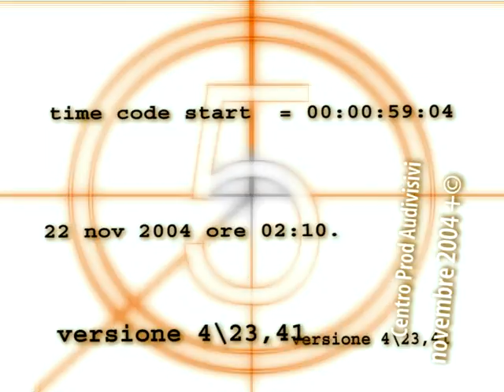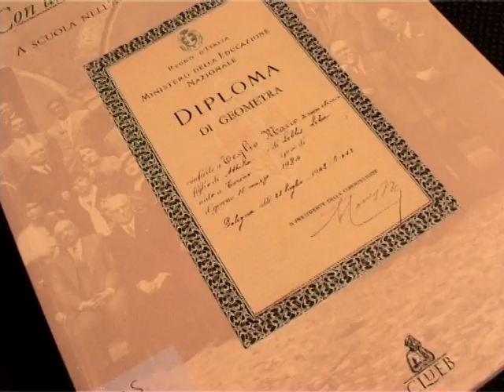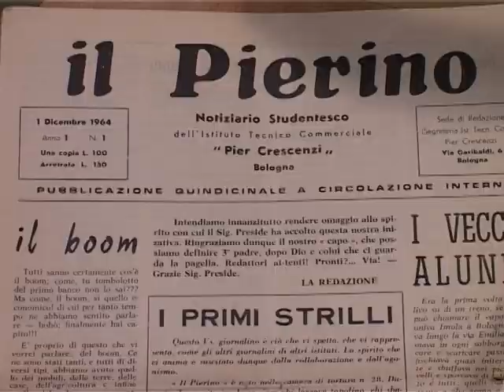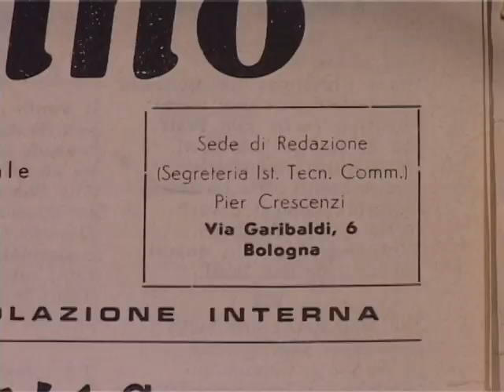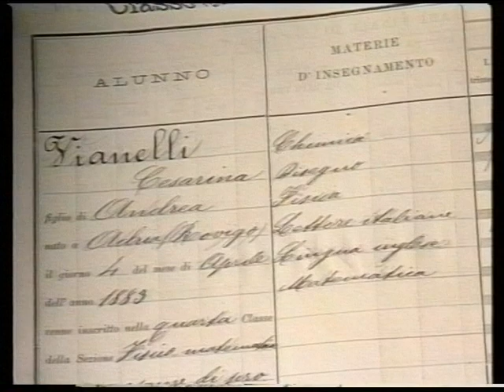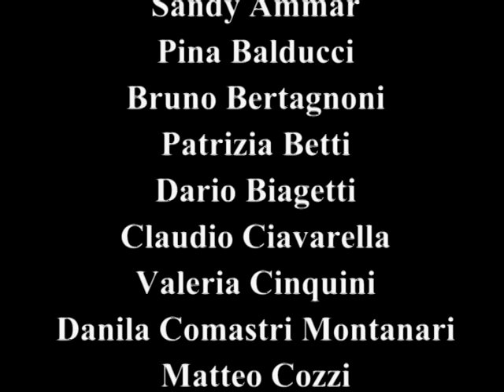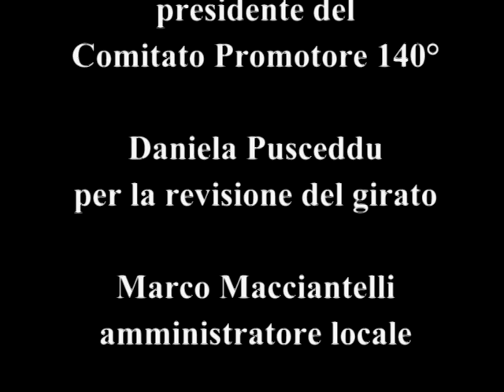Le Regole e i Sentimenti. La storia dell'Istituto Tecnico Pier Crescenzi di Bologna.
140° della Fondazione del "Regio Istituto Per Crescenzi di Bologna".
Interviste ai docenti, studenti ed al personale della scuola.
Riflessioni e testimonianze di professori e studenti che hanno vissuto l'Istituto da quando aveva la sede in Piazza dei Tribunali, fino al passaggio in via saragozza 9.
Un pezzo importante della storia dell'istruzione tecnica a Bologna.
Una relizzazione del Centro Produzione Audiovisivi Crescenzi Pacinotti Sirani.